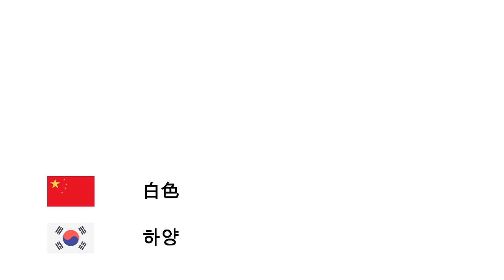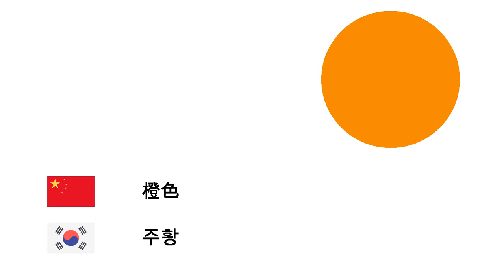颜色 (朝鮮語) (zh-ko)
Fone TV
zh-ko-5
색상 (한국어)
白色 - 하양
灰色 - 회색
褐色 - 갈색
红色 - 빨강
藍色 - 파랑
紫色 - 자주
粉红色 - 분홍
黄色 - 노랑
黑色 - 검정
橙色 - 주황
綠色 - 녹색